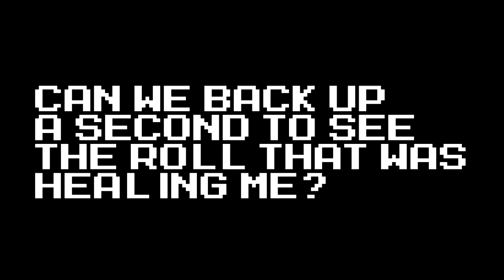Megaman 8-Bit Deathmatch (S3) Multiplayer #19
Hittin' like a truck!
--Follow me places.

where people talk about developing expansions,
questions about the game, getting set up for online play,
some forum games, etc.

Give props to Cutmanmike and his team for making this
awesome game.